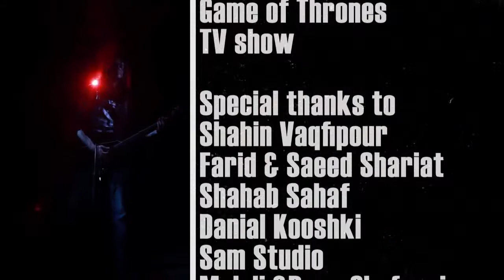Game of Thrones Tribute (ICE DRAGON)